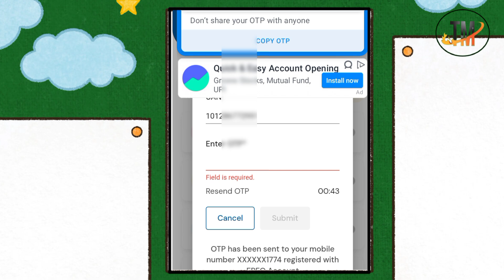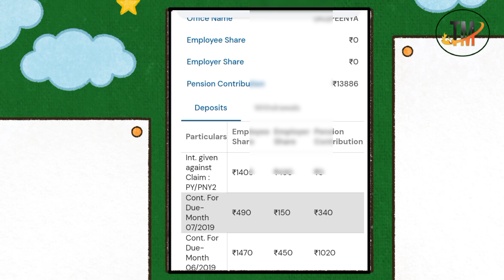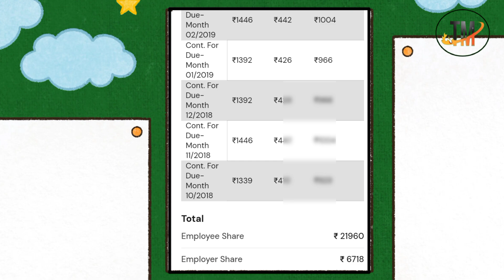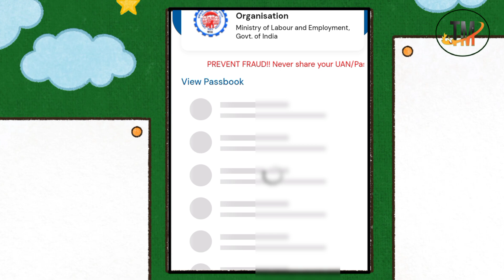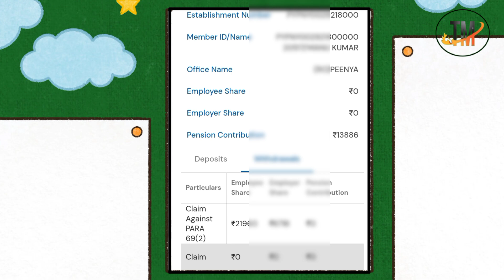PF Pension Amount कैसे निकालें और कब निकाल सकते हैं क्या है नया नियम जाने पुरी जानकारी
pf का पूरा पैसा निकालने के बाद भी टेंशन का पैसा दे रहा है तो टेंशन का पैसा निकाल सकते है क्या

इस वीडियो में इस वीडियो में पूरी जानकारी दिया गया

Pension का पैसा कब निकाल सकते है PF Withdrawal Prosses new rules 2023

PF Ka कितना पैसा निकाल सकते है Closing Balance TOTAL PF Balance kitan hai Jane

 PF +Pension Withdrawal Rules 2023

EPFO Latest Update 2023 EPFO Latest Update 2023

epf withdrawal pf or pension

PF kab Nikal sakte hai

EPFO New Update 2023 Online PF ka pura

 Paisa kaise nikale 2023 EPFO

PF Balance check karne waali website kyo nahi khul

rhi hai PF Ka paisa kaise check kare 2023, how to check pf

balance online

pf passbook new update 2023 pf passbook new update

pf passbook not open today pf passbook not open 2023

pf passbook not opening epf passbook new update 2023

pf passbook portal kab open hoga 2023 pf balance portal kab open hoga

pf uan passbook portal new update 2023

pf good news 2023 pf

epf

epfo

PF_Or_pension_ka_paisa _nikal_sakte_hai

Thanks 🙏❣️

employer kyc approve nahi kar raha hai to kya karen

technical_mp bank_kyc_pending